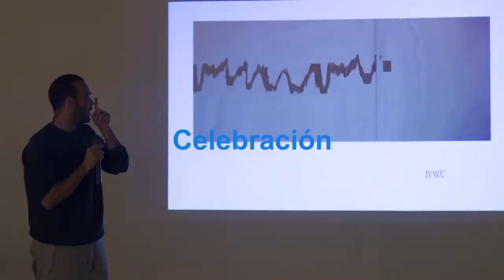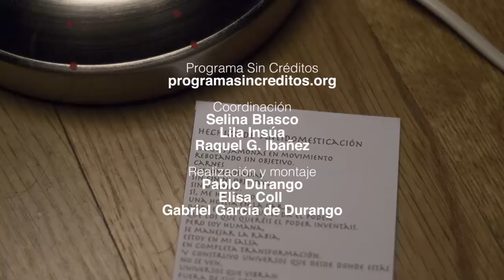Programa Sin Créditos 2017 – ENCUENTROS SIN CRÉDITOS: Presentación del libro Programa sin créditos